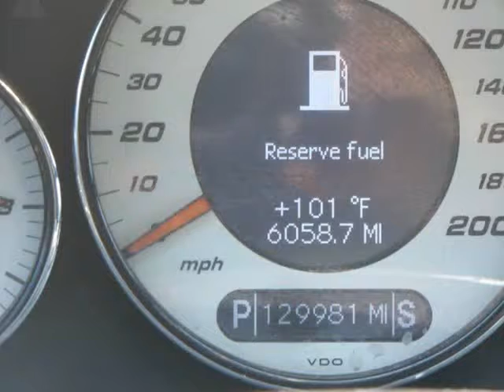2006 Mercedes-Benz CLS-Class 4dr Sdn 5.5L AMG (Garland, Texas)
Skyline Motors
3709 Forest Ln
Garland